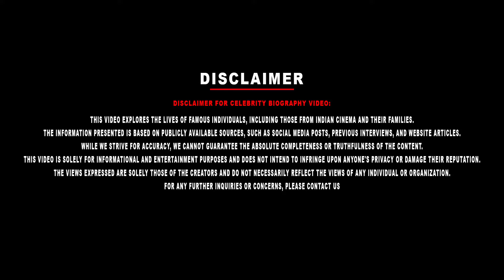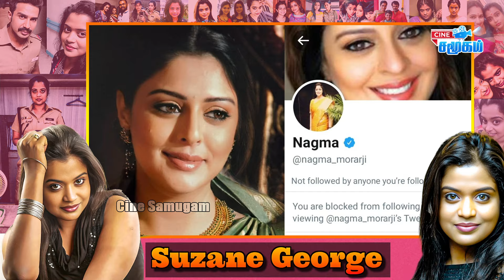சினிமா அனுபவம் இல்லாத குடும்பம், சீரியல் டு சினிமா வில்லி சூசன் || Actress suzane Georgse Biography